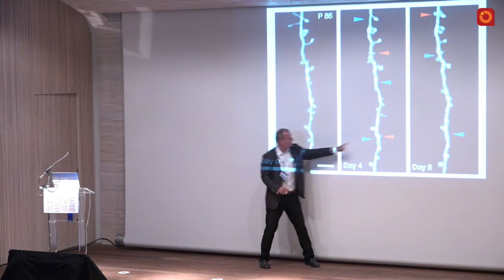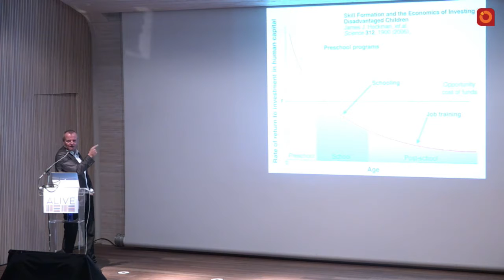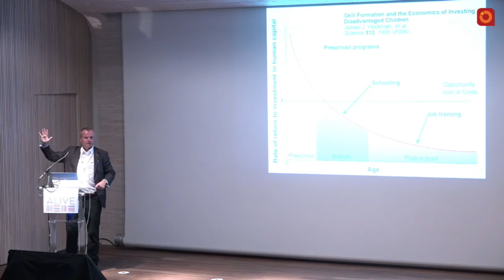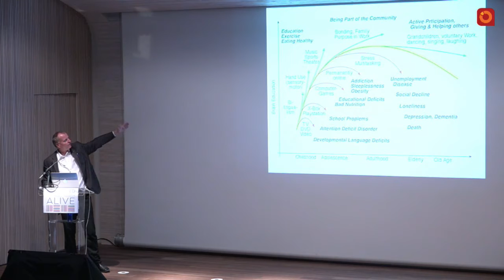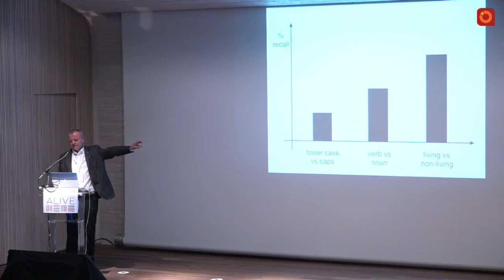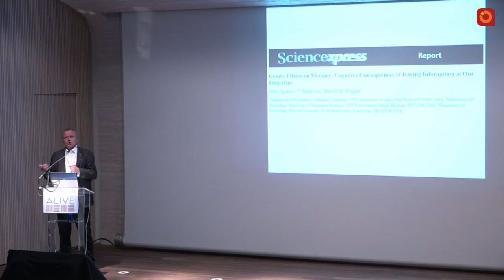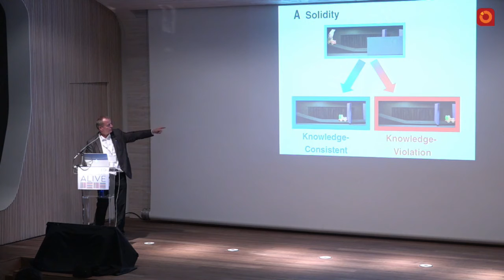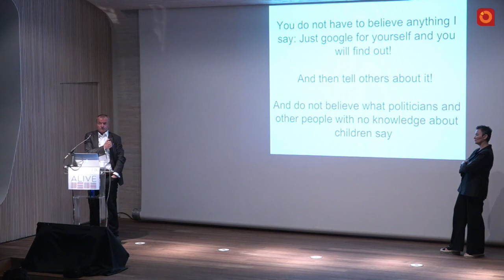Manfred Spitzer: Neurociencia y escuela de la vida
Neurociencia y escuela de la vida; ponencia a cargo de Manfred Spitzer en Drawing ED, evento organizado por Fundación Créate y celebrado el 18 de junio de 2016 en la Institución Libre de Enseñanza.